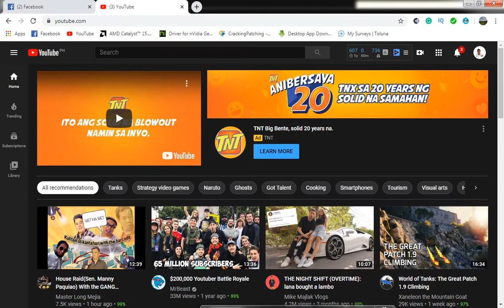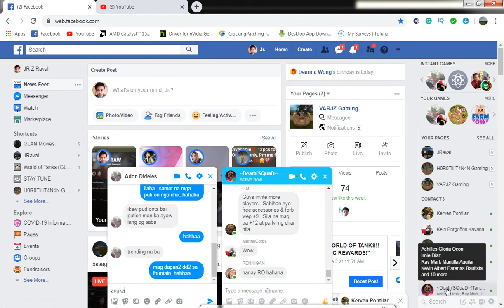Free PREMIUM Account tayo guys!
FREE PREMIUM ACCOUNT IN WORLD OF TANKS?
Register a new account with our invite-link. You will get a prem tier II tank & gold;
Click on the inscription “Have an invite code?” Enter one of our invite codes. You will get a prem tier tank & gold & PA;
Go to your email and confirm registration;
Don’t log in to the game after you create an account.

Click this link to create your new account.
select your codes below for premium accounts!
WOT ASIA INVITE CODES

And for gamers from Asia :
YOGSCAST – Tank V Excelsior + 1000 gold + 7 days premium account
FORAGER or REINDEER1  or NEPTUNE – Tank III T-127  +  7 days premium account
WOTREDDIT2018 – Churchill III + 7 Days of Premium Time + 500 Gold
CRUSHINGIT – T-127 + T2 Light + 14 Days of Premium Time